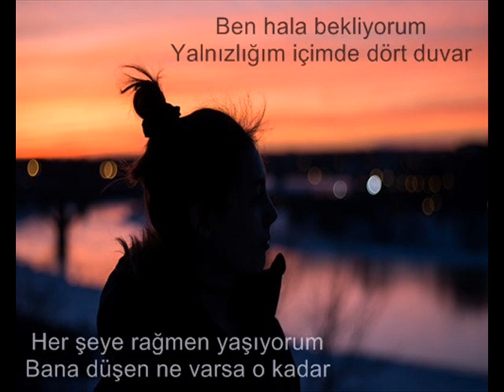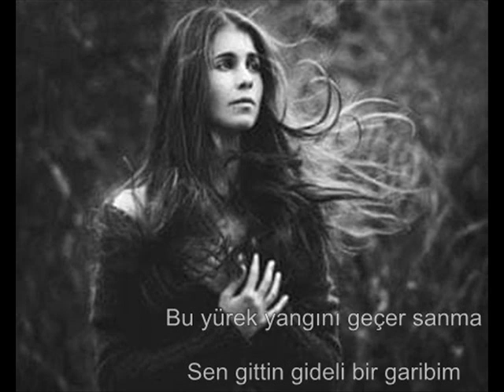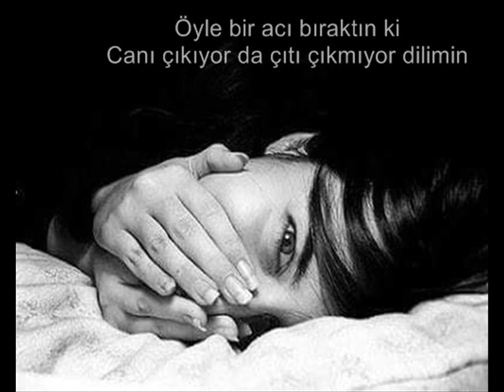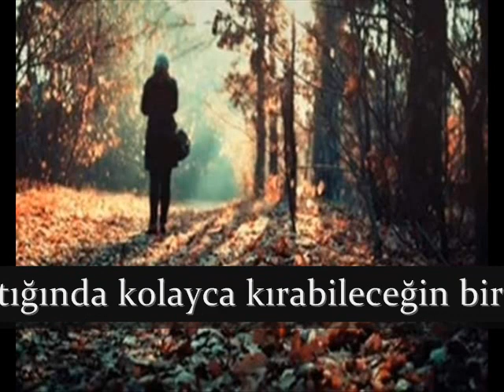Mine Geçili - Bu Yürek Yangını Geçer Sanma